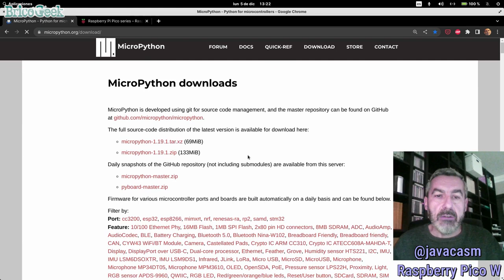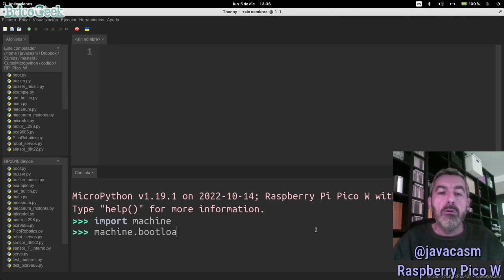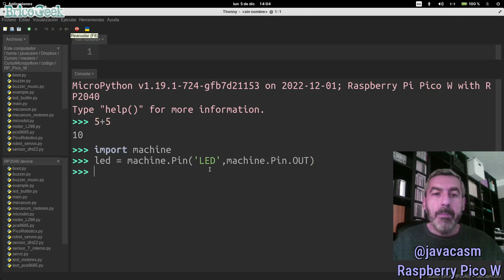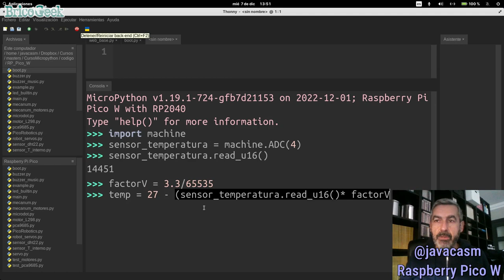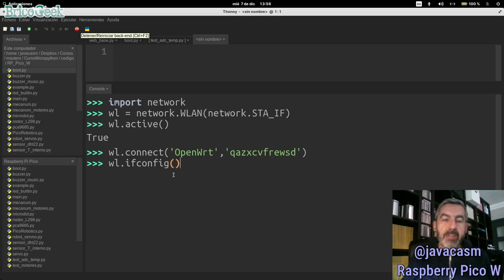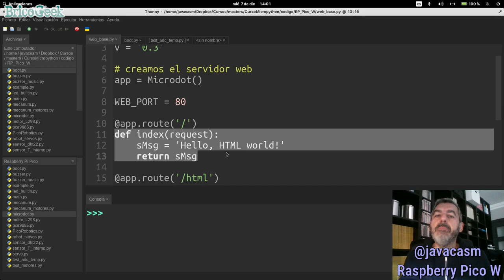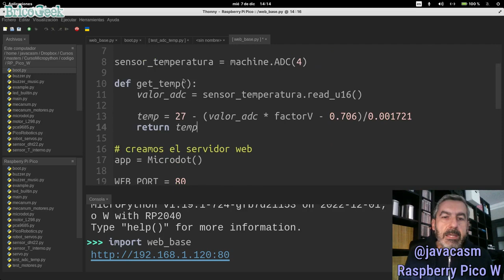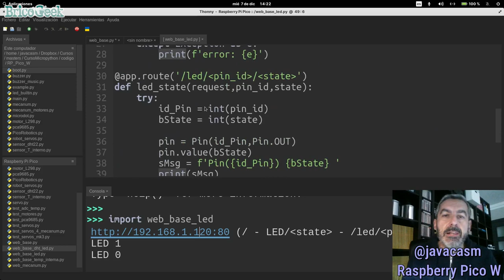MicroPython para RASPBERRY Pi PICO W desde cero 🐍 Con EJEMPLOS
En este video, te mostraré cómo instalar MicroPython en tu Raspberry Pi Pico. Este tutorial de MicroPython es perfecto para principiantes que quieran aprender más sobre este poderoso lenguaje de programación.

Y si te gusta Arduino, apúntate a mi lista de email y consigue un regalo::

Con MicroPython puedes escribir código que se ejecuta en tu Raspberry Pi Pico, perfecto para tareas como controlar su hogar inteligente, desarrollar aplicaciones simples o incluso un servidor web conectado a tu conexión Wifi. Este tutorial de MicroPython es perfecto para principiantes que quieran aprender más sobre este poderoso lenguaje de programación.

00:00 Cómo instalar MicroPython
01:48 Documentación y actualizar Firmware
05:20 Configurar Thonny para Raspberry Pi Pico W
06:40: Probando Thonny y MicroPython
08:30 Ejemplo con LED
09:30 Ejemplo sensor de temperatura
11:45 Configuración Wifi Raspberry Pi Pico W
15:20 Servidor web con Raspberry Pi Pico W
22:25 Controlar un LED por Web